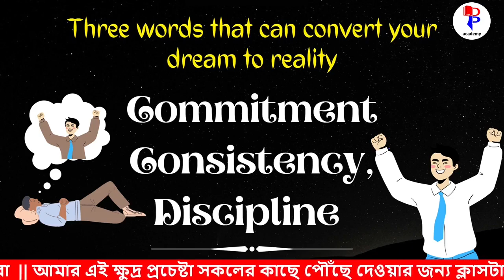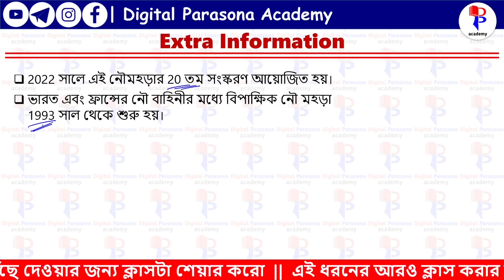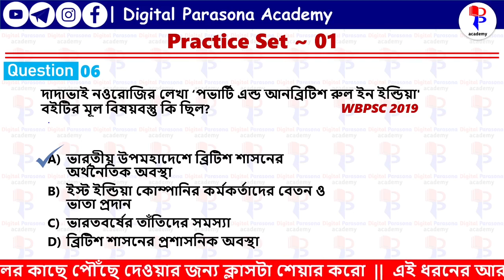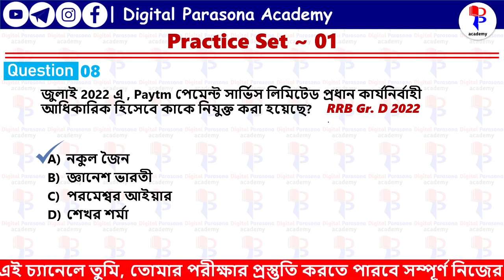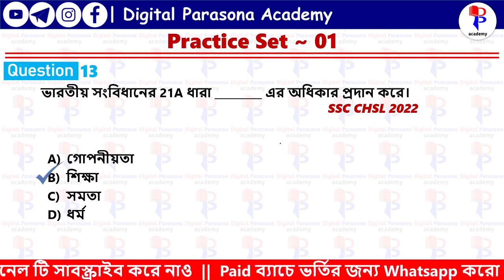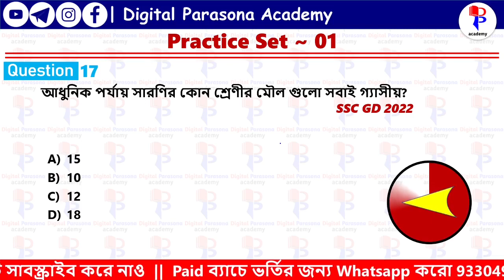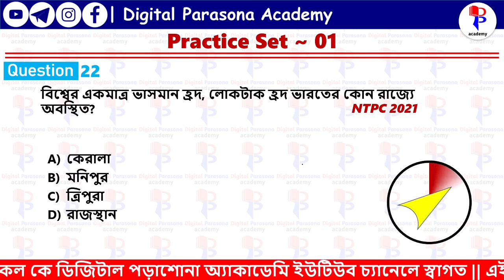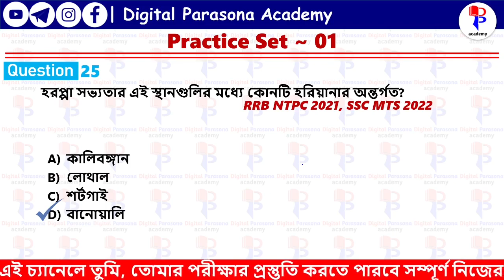GK/GS Practice Class – 1| জিকে ক্লাস। RRB ALP 2023 | SSC CHSL & MTS 2023 | Food SI & WBCS 2023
Welcome Learners,
In this class I am going to solved top 25 GK, GS and GA mcqs. Which are most important for all Competitive Exam. This class specially helpful for Railway ALP & Tech exam, SSC CHSL & MTS and WBCS, WBP & KP SI and constable exam aspirants.
This YouTube channel you can get class on general studies, Math & Reasoning in Bengali for railway ALP & Tech and RRB JE exam, SSC CHSL & MTS and general studies for WBCS preliminary in Bengali.
MOST HELPFUL CLASS FOR ALP & TECH EXAM 2023-24